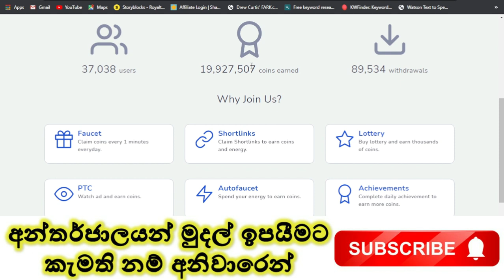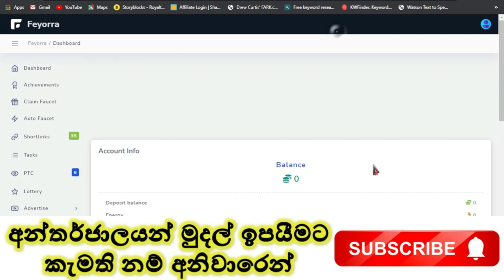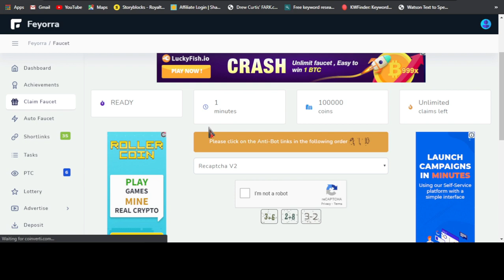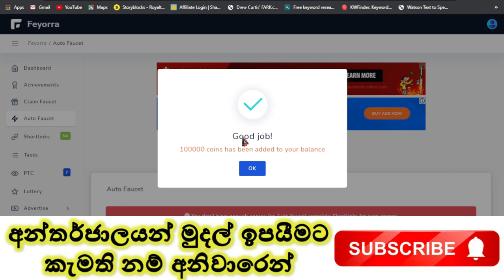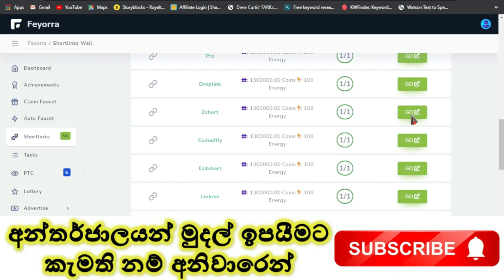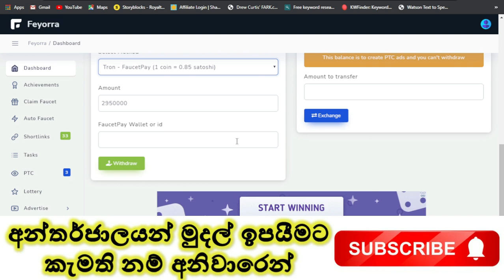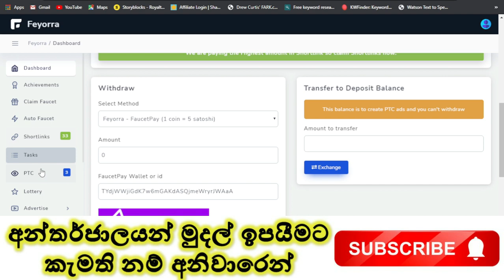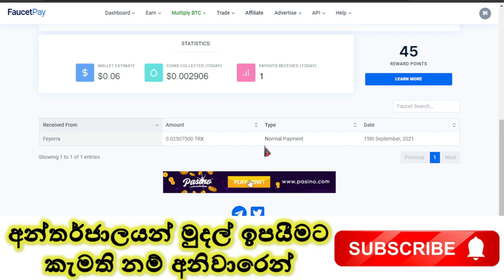trx sinhala | e money sinhala | tron sinhala | how to earn trx sinhala | bitcoin sinhala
this site now not working -

my channel